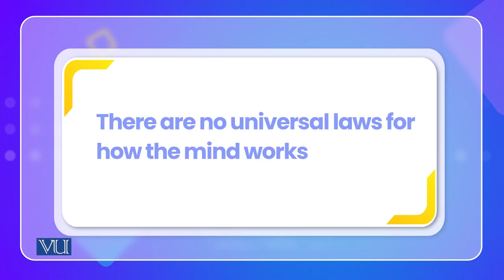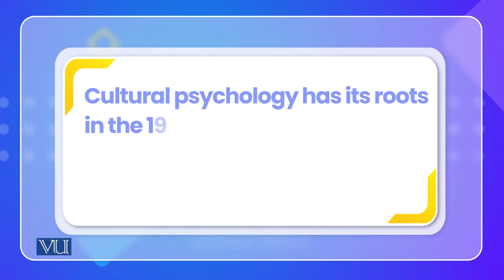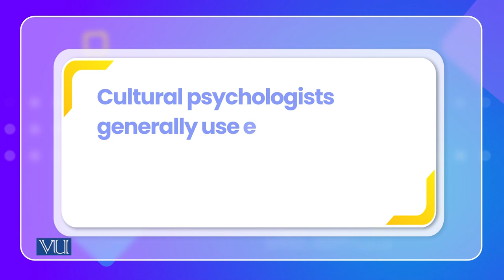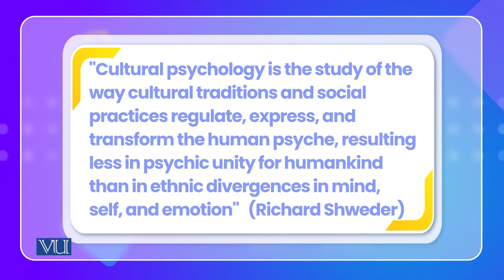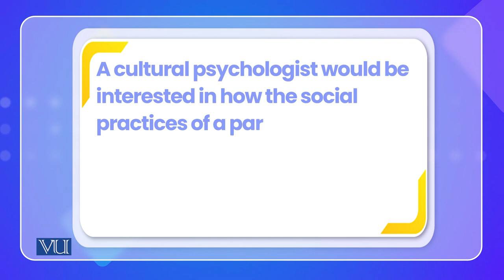Cultural Psychology | Cross Cultural Psychology | PSY515_Topic014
Topic014: Cultural Psychology,
By Dr. Naumana Amjad